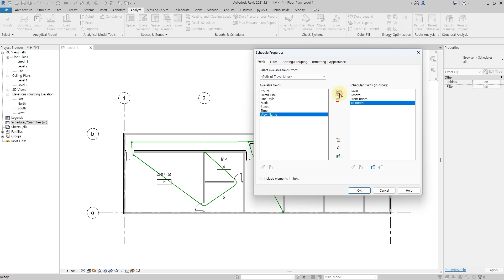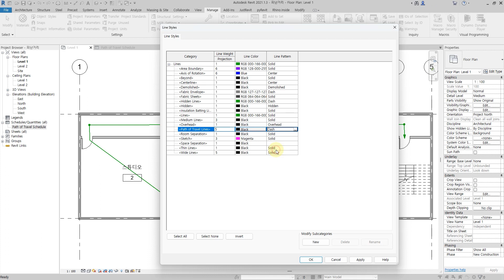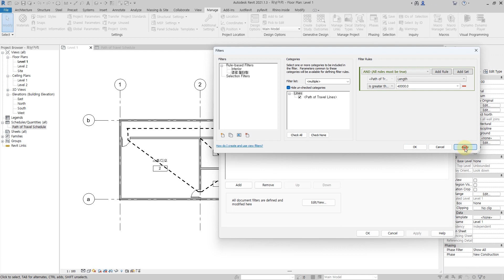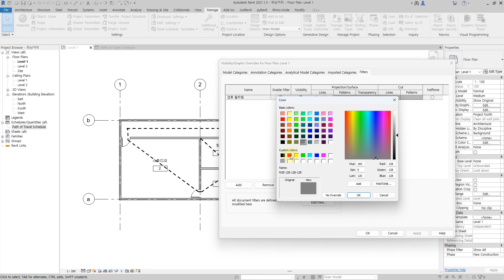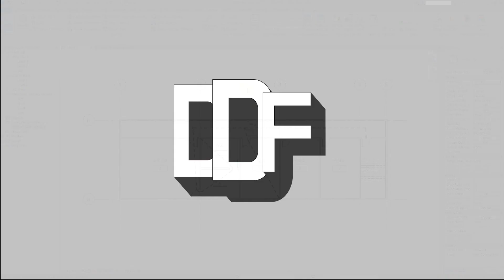Revit Tip | 레빗 피난거리 검토하기!! (Path of Travel?)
건축 실무 강좌

Software Version
-Revit : 2021.1.3